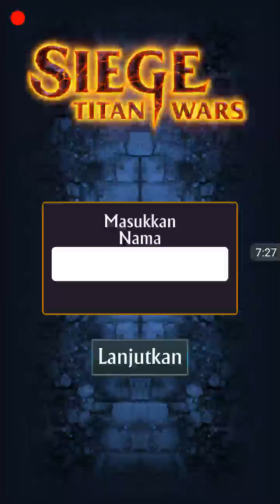Sige Titan Wars Gameplay Spartacus Gladiator HUraaaa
Lebih seru dari clash royal sih menurut gua yg kurang nya cmn gak ada 2 vs 2 nya kalo ada keren baget ini.. Musti
Penuh taktik maen nya